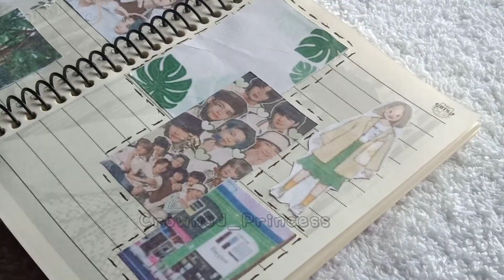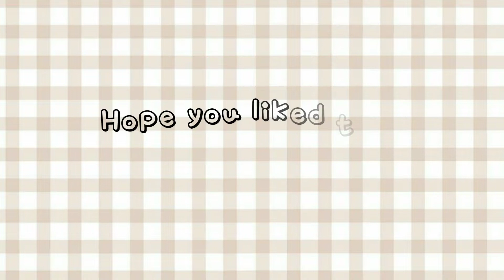🌸BTS Asthetic Journal🌸.Pt-2.Green Themed. Crowned Princess.